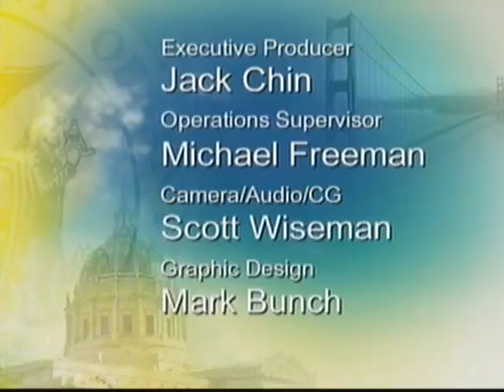"HelloWallet" to Bring Financial Guidance to All SF Residents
Mayor Gavin Newsom announced a new partnership with HelloWallet to provide independent financial guidance to the citys residents. Through this major initiative, San Francisco will become the first city in the nation to deploy this revolutionary online financial guidance and management tool. All San Francisco households will receive a direct invitation to use the service.